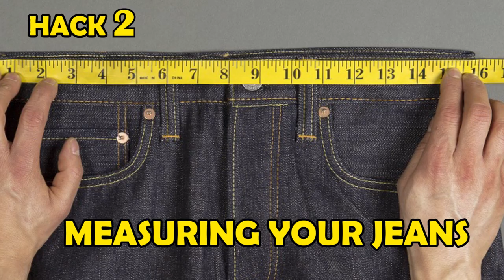5 STYLE HACK EVERY MEN SHOULD KNOW ! 5 USEFUL MEN'S FASHION HACKS IN HINDI ! MENS STYLE HACKS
BEST 5 STYLE HACK EVERY MEN SHOULD KNOW
5 USEFUL MEN'S FASHION HACKS IN HINDI ! MENS STYLE HACKS